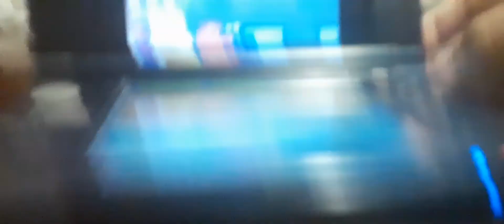Playing super hero squad on my 3DS